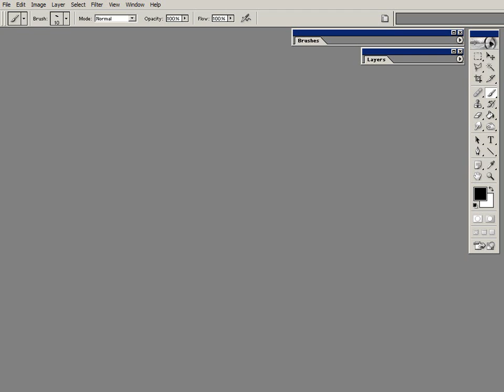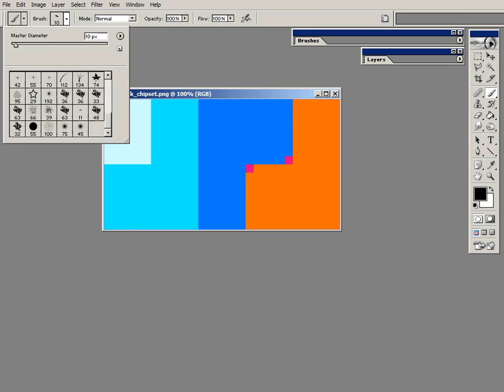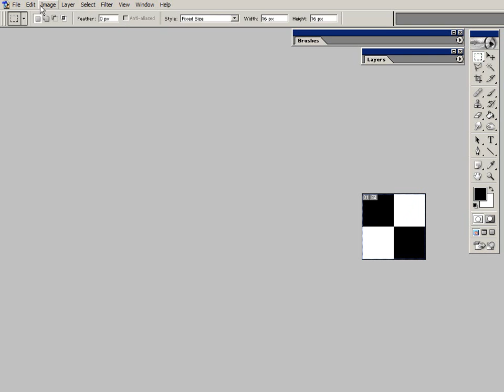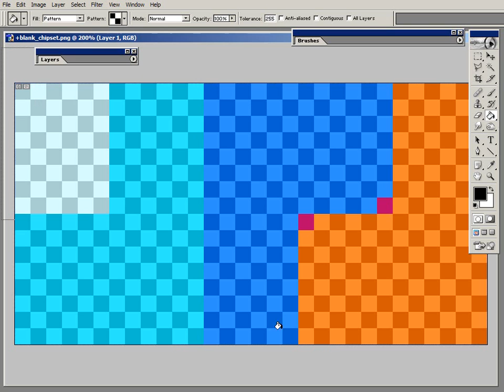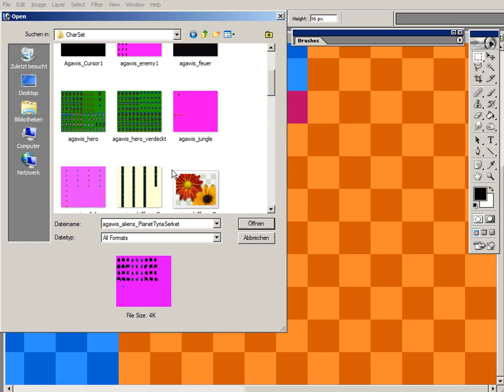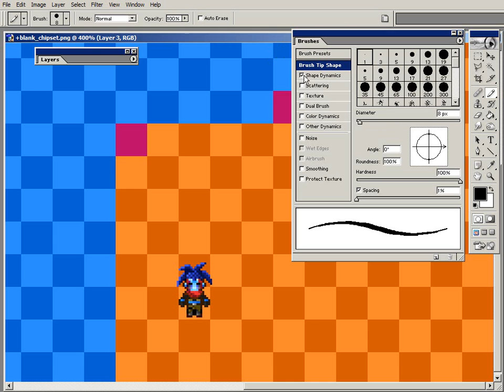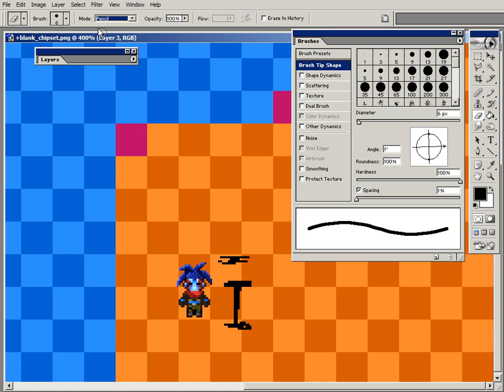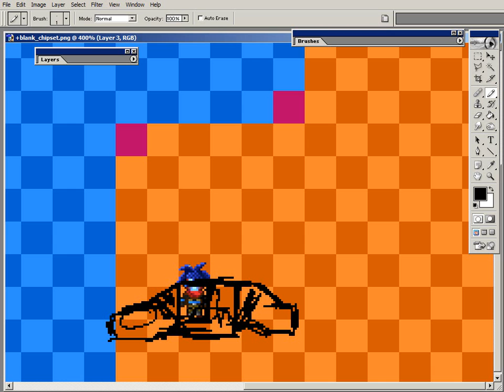Let's Draw Ressources [001] Chipset - Ein Auto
Schaut es euch an, wenn ihr mal Langeweile habt.
Es ist kein Tutorial.
Medium:
Photoshop 7 und ein Wacom Grafiktablett